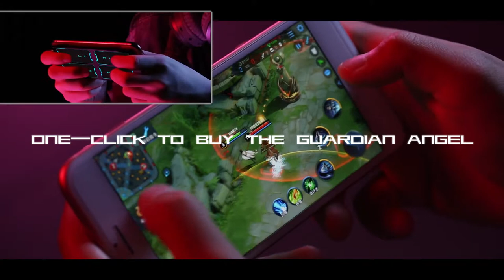The Best Game Touchpad for ROV, PUBG, etc.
MUJA is a revolutionary touchpad that can stick on your phone to play mobile games at anywhere and anytime you want. With ergonomic design and stable Bluetooth connection, you can get smoothly gaming experience and relax your hand fatigue. Work with MUJA App, you can set up different functions of those 4 keys for different mobile games, to get stable and seamless gaming experience.